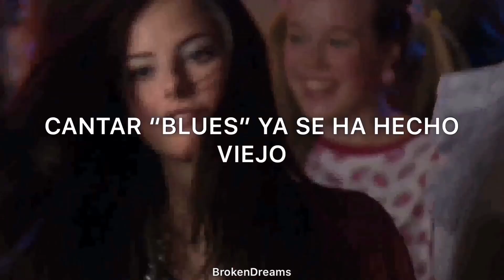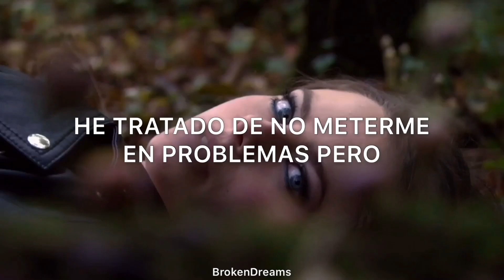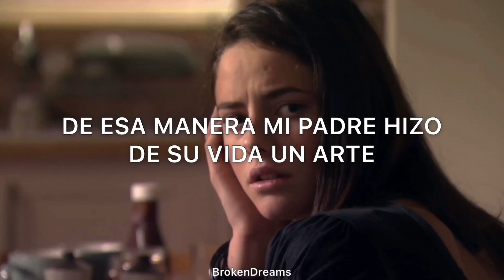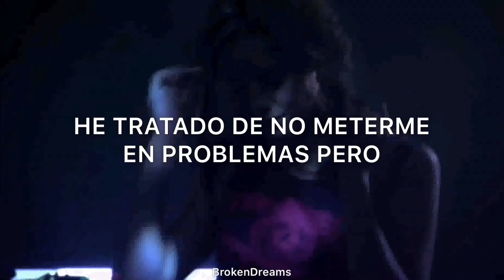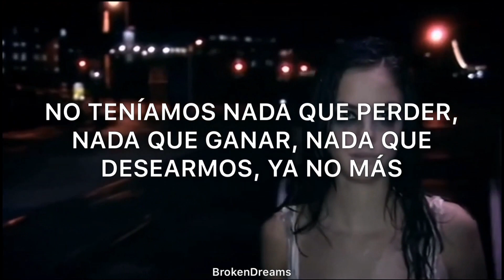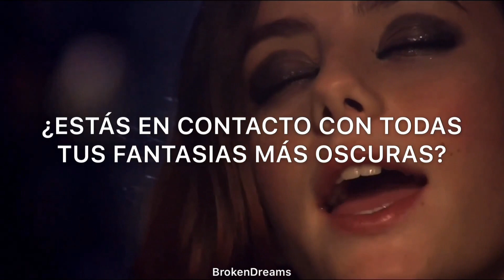Lana Del Rey - Ride // Skins (Sub Español)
Lana Del Rey - Ride

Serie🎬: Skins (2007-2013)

(Interpretación)
Estuve andando por ese camino abierto
Tu puedes ser mi papi todo el tiempo, Blanco y dorado
Cantar blues ya se ha hecho viejo
Pero tu puedes ser mi bebé todo el tiempo, Frío o caliente

No me rompas
He viajado mucho tiempo
He estado intentándolo mucho
Con una linda canción

Oigo a los pájaros en la brisa de verano, conduzco rápido
Soy la única en la medianoche
He tratado de no meterme en problemas, pero
Tengo una guerra en mi mente
Así que sólo paseo,
Sólo paseo,
Sólo paseo,
Sólo paseo,

Muriendo joven y jugando duro
De esa manera mi padre hizo de su vida un arte
Bebiendo todo el día y hablando hasta la noche
Esa es la manera en que los perros lo hacen, Luz hasta el anochecer

No me dejes ahora
No digas adiós
No te des la vuelta
No me abandones

Sólo paseo,
Sólo paseo,
Sólo paseo,
Sólo paseo,

Estoy cansada de sentirme como una maldita loca
Estoy cansada de conducir hasta ver estrellas en mis ojos
Es todo lo que tengo para mantenerme sana
Sólo paseo,

Sólo paseo,
Sólo paseo,
Sólo paseo,
Sólo paseo.